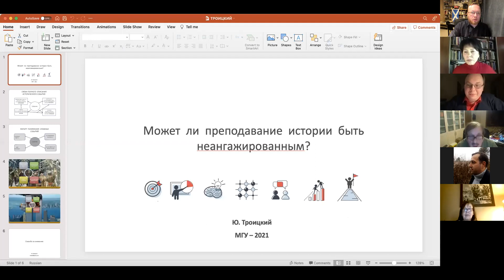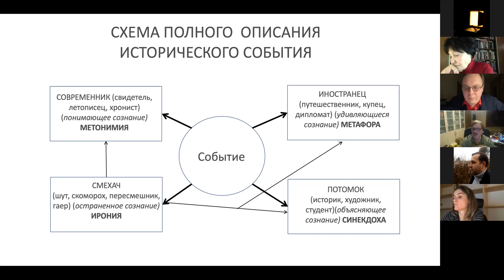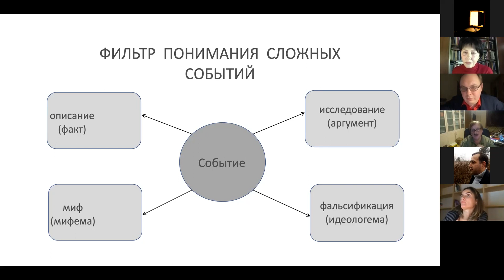«Педагогические дискурсы истории и памяти в многонациональном мире»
Международный круглый стол «Педагогические дискурсы истории и памяти в многонациональном мире»

19 ноября 2021 г. / April 19th, 2021
Кафедра общей теории словесности филологического факультета МГУ им. М.В. Ломоносова
Модератор – А.В. Логутов (МГУ)

00:00 – 13:30 Вступительное слово Т.Д. Венедиктовой (МГУ)
13:31 – 32:40 Доклад Джеймса Верча (Вашингтонский университет, Сент-Луис, США)
32:41 – 46:14 Алексей Васильев (НИУ ВШЭ/ Университет им. Адама Мицкевича, Познань, Польша) Дидактическая дипломатия против “войн памяти” (по материалам российско-польского пособия для учителей истории)
46:15 – 1:05:04 Нуца Батиашвили (Свободный университет в Тбилиси) Политики памяти на Кавказе: постсоветские режимы знания и учебники истории
1:05:05 – 1:21:55 Олег Морозов (НИУ ВШЭ) Фрагментация коллективной памяти в социальных сетях
1:21:56 – 1:37:10 Юрий Троицкий (РГГУ) Может ли историческое образование быть неангажированным?
1:37:11 – 1:44:21 Татьяна Венедиктова (МГУ) Культурная память как «эстетический ангажемент»: способы освоения
1:44:22 – 2:18:32 Дискуссия